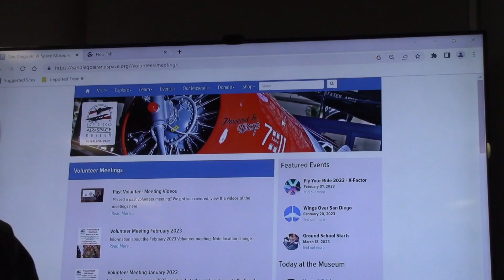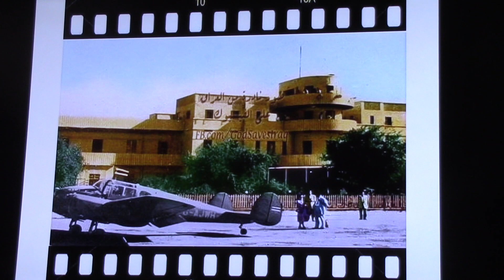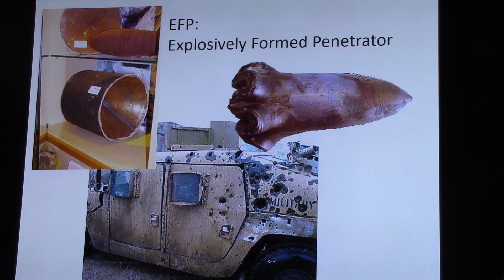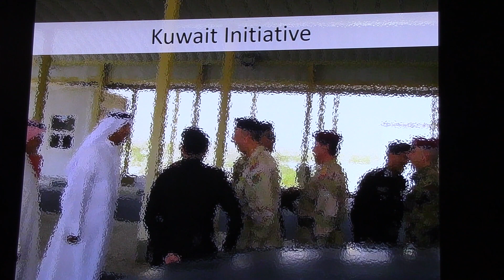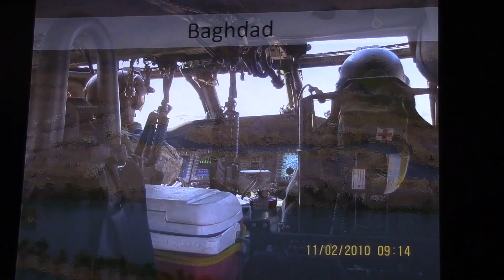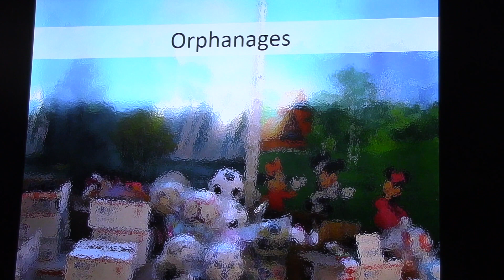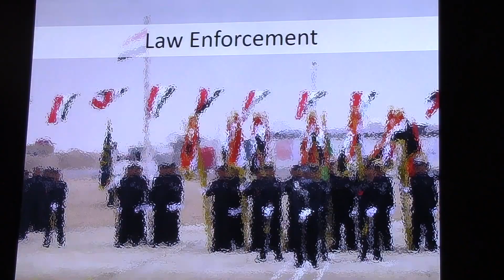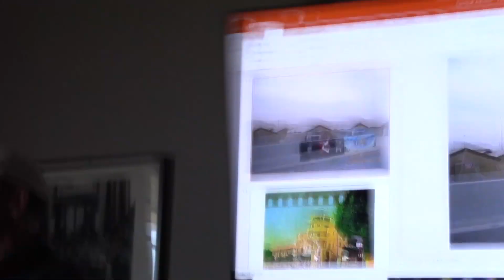BD 0502 February 2023 volunteer meeting with Jerry Kidrick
February 2023 volunteer meeting with Jerry Kidrick, Col. US Army (Ret), discusses his experiences in Basra Iraq.